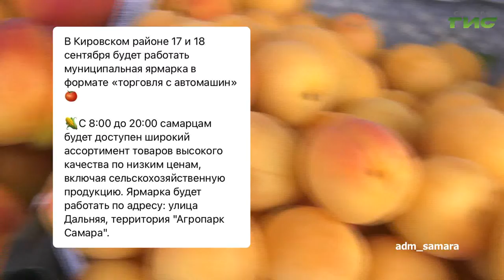О чем пишут в самарских Telegram-каналах 16.09.2022